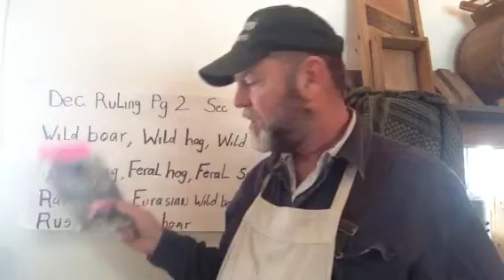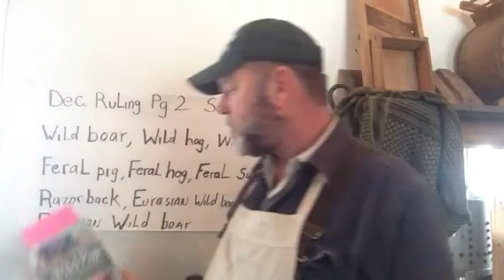Part four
And final